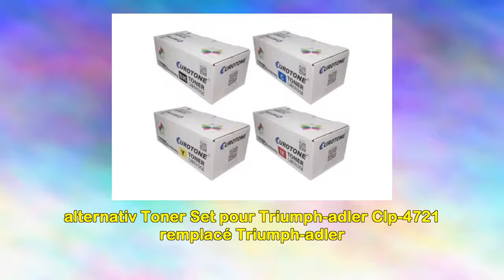Toner cartouchen pour Triumphadler Clp 4721 remplacen Tk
Cette vidéo présente quelques caractéristiques sur le Toner cartouchen pour et vous fournit peut-être un certain aperçu.
Vous pouvez l'obtenir sur аmаzоп-france : % URL%